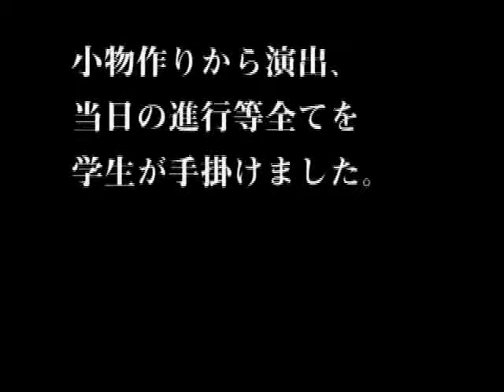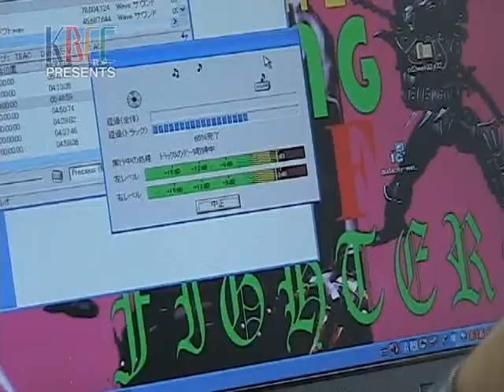KBCCの学生による素敵な手作り結婚式！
鹿児島の専門学校 KBCC 総合ビジネス科では、ブライダルビジネスやメイクファッション、接遇マナーなど、様々な授業を行っていますが、これは、模擬結婚式を企画・演出することでこれまでに授業で習ったことなどの集大成を発表し、今後に活かそうと行ったものです。